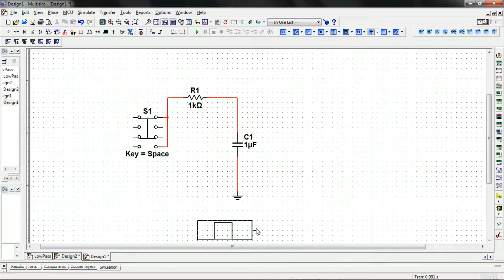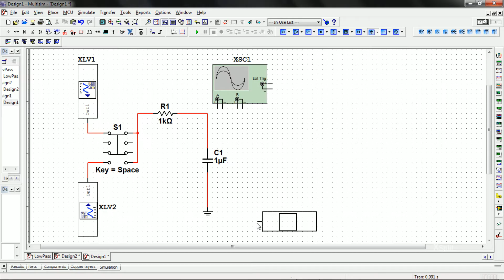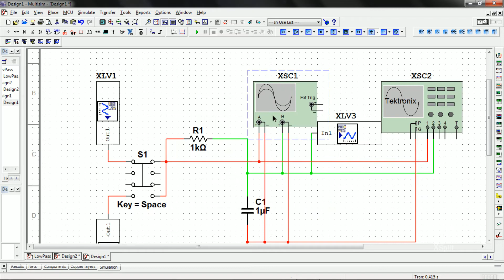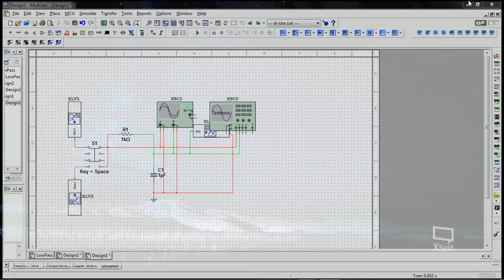First Order Low Pass RC Filter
Welcome everyone to my first upload.

In this quick look video I show the behavior of RC circuits when subjected to two square waves (same amplitude, different frequency). As the graphs show, only low frequency signal is allowed to pass, high frequency signals are attenuated

Output is visually captured in three different scopes.